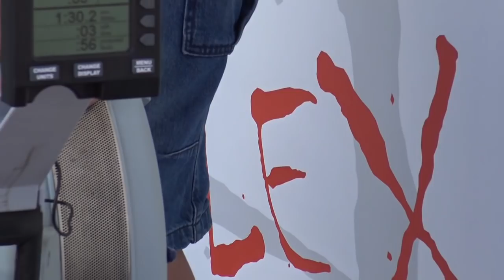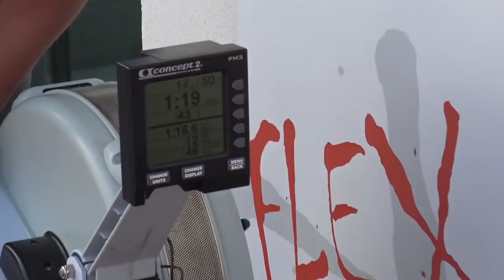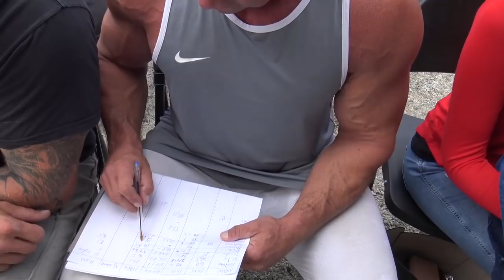Knut Øines sin spesialkomponerte styrkeprøve for venner og bekjente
For andre året på rad så arrangerte Knut sin spesialkomponerte styrkeprøve for venner og bekjente; maks antall dips, 300 m roing, og til sist maks antall reps på 1,5xkroppsvekt (kroppsvekt for jenter) i markløft.